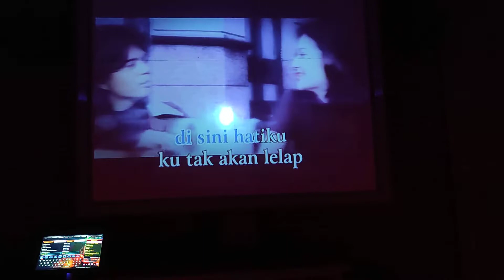Instalasi Paket Audio Karaoke Profesional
Tersedia Paket Audio Karaoke Berkualitas dg Harga Terjangkau dan Lagu Terupdate.🙂
Info Pemasangan dan Order :
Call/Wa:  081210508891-